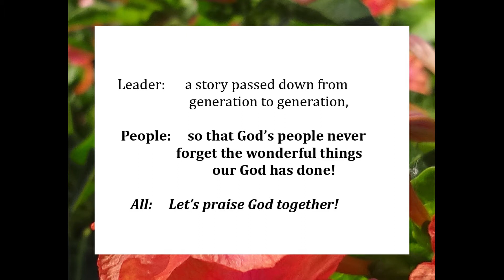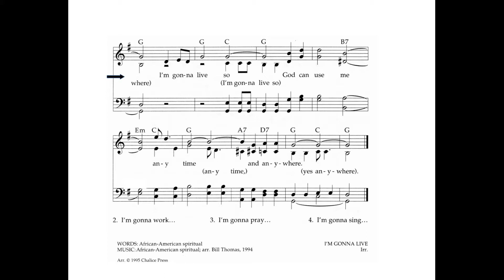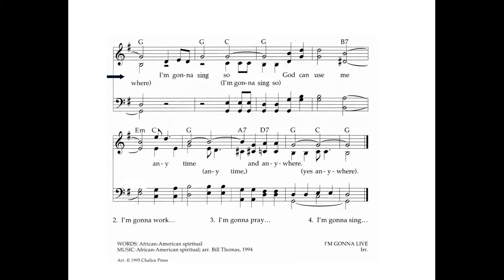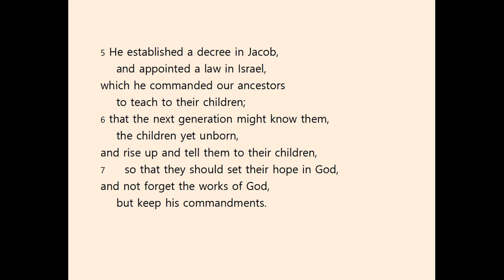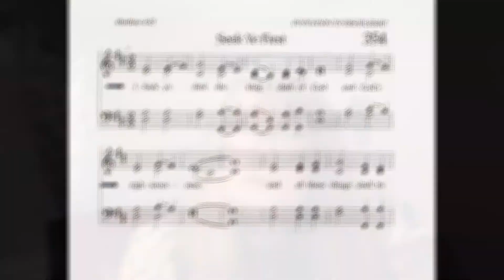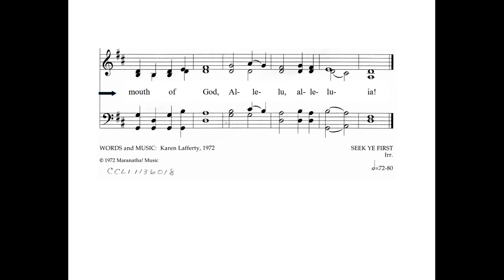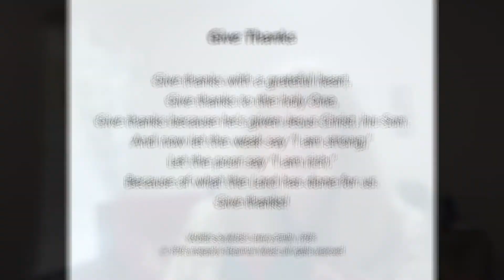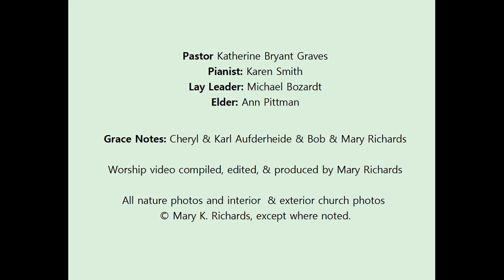First Christian Church B/CS Worship, November 8 2020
First Christian Church  (Disciples of Christ)
Bryan/College Station, Texas

Prelude         -                  Karen Smith
Welcome & Call to Worship      -        (based on Psalm 78: 1-4)      -           Michael Bozardt
Leader:     People of God, open your ears!
                Come and celebrate the story of our God,
People:     a story of compassion and mercy,
                of redemption and love;

Leader:      a story passed down from generation to generation,
People:     so that God’s people never forget
                the wonderful things our God has done!

All:     Let’s praise God together!

Invocation & Lord’s Prayer  -                       Michael Bozardt
Hymn    –     # 614 – I’m Gonna Live So God Can Use Me – vss 1,3,4

First Reading              -       Psalm 78:1-7    -              Michael Bozardt
Second Reading   -          Matthew 25:1-13         -     Pastor Katherine Bryant Graves
Message        -         “Getting Our House in Order”         -         Pastor Katherine

Invitation to the Table       -                   Pastor Katherine
Communion Hymn – # 354 – Seek Ye First
Prayer at the Table      -                    Ann Pittman
Words of Institution    -      Pastor Katherine

Benediction  -       Pastor Katherine
Congregational Closing    -   # 528  - Give Thanks (1X, no repeats)                       (led by Grace Notes)

Pastor Katherine Bryant Graves
Pianist: Karen Smith
Lay Leader: Michael Bozardt
Elder: Ann Pittman

Grace Notes: Cheryl & Karl Aufderheide  and Bob & Mary Richards

I’M GONNA LIVE SO GOD CAN USE ME

WORDS and MUSIC: Karen Lafferty, 1972

GIVE THANKS

WORDS and MUSIC: Henry Smith, 1978

(CCLI 1136018)